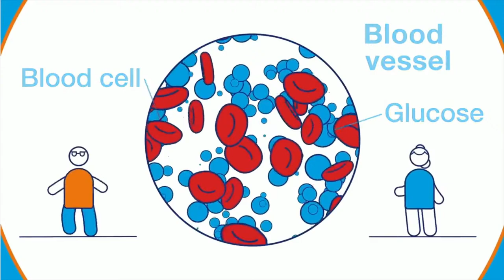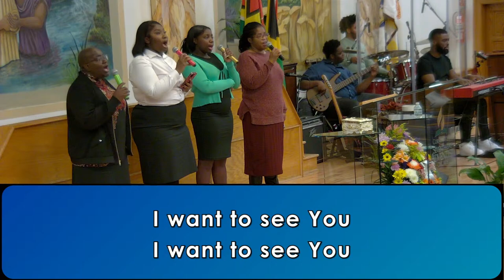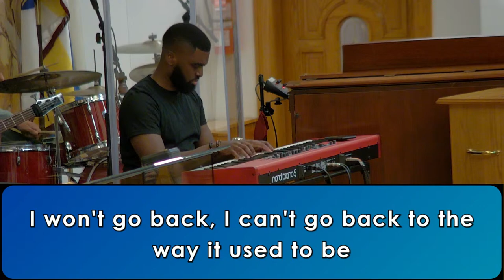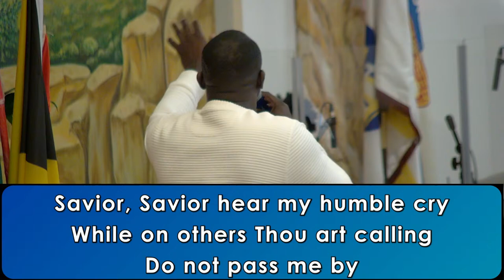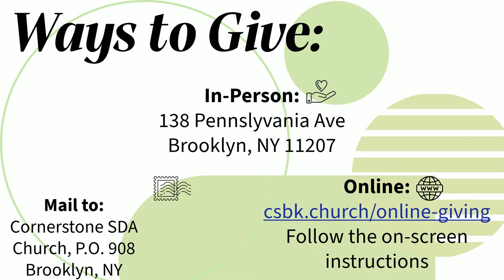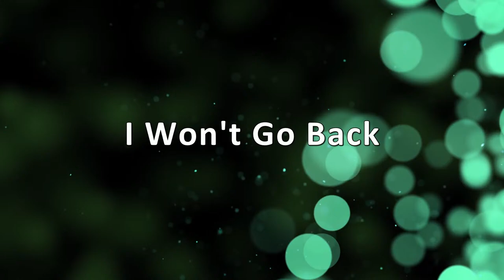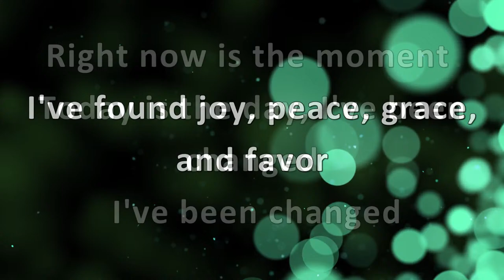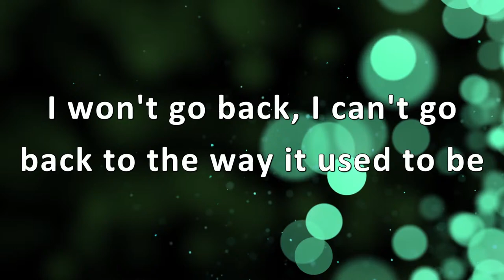Experience the Change 2024 - Night 6 - April 14th, 2024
All music licensed via Christian Copyright Licensing International Copyright License # 20588204 and Streaming Plus License # 21125202

All children on screen have parental permission to participate and active adult supervision while on our platform